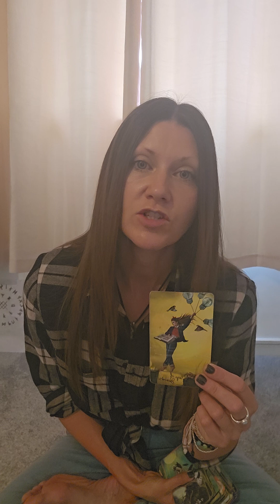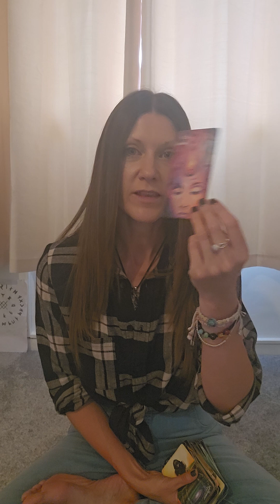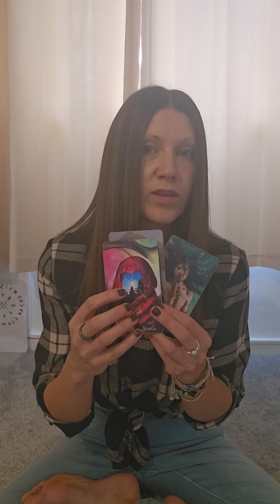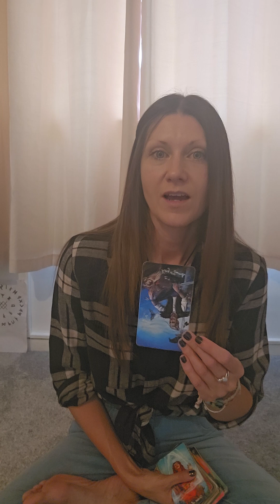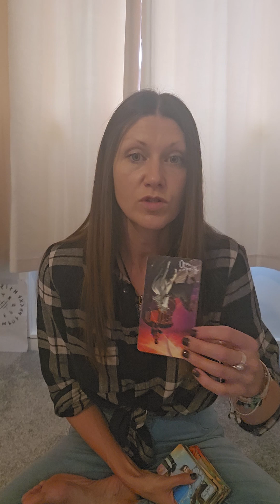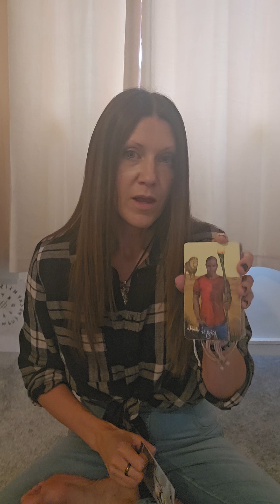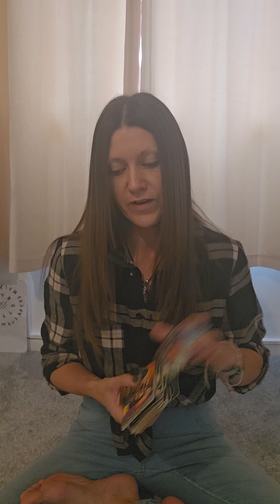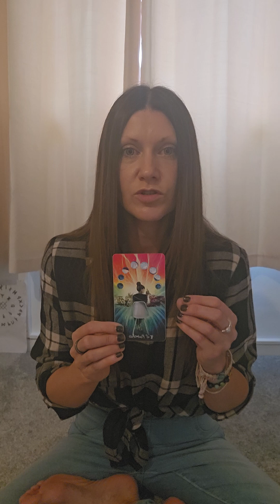All about Love ❤️ readingsoftheday #runereading tarot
One or Two question quick readings also available!